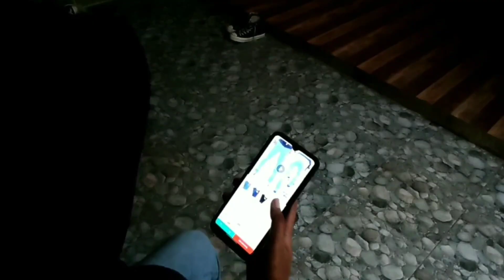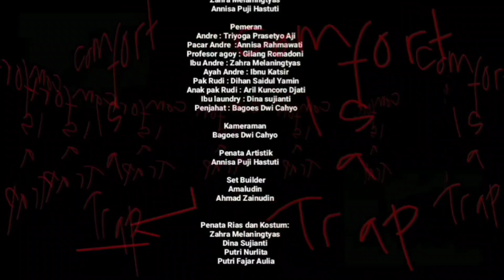Festival Film | Gebyar SJTV 2022 | Manusia Kolor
Film-film terbaik dari seluruh penjuru Yayasan Sasmita Jaya akan bersaing untuk meraih gelar juara di final lomba Festival Film Gebyar SJTV musim kedua. Dari para sineas muda hingga yang berpengalaman, para finalis akan memperlihatkan karya-karya yang memukau, menyentuh hati dan membuat kamu terinspirasi.
Judul Film : Manusia Kolor
Penulis Naskah : -
Pengarang : -
Produser : -
Sutradara : Annisa Puji Hatuti & Gilang Romadoni
Pemain : Triyoga, Annisa, Gilang, Zahra, Ibnu, Dihan, Aril, Dina, & Bagoes
Kamera : Bagoes Dwi Cahyo
Editor : Gilang, Aril, Zahra, & Annisa
Team :  Annisa, Amaludin, Ahmad, Zahra, Dina, Putri Nurlita, & Putri Fajar
Jangan lewatkan kesempatan untuk mendukung jagoan kamu dilomba ini agar menjadi pemenangnya!